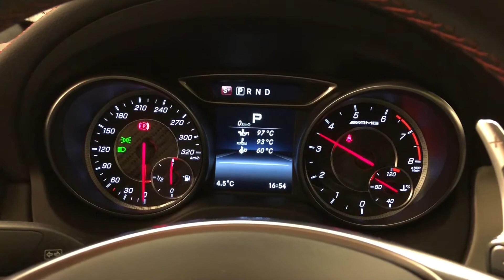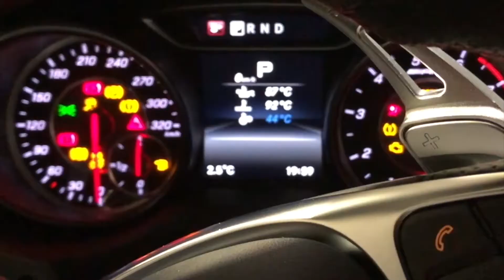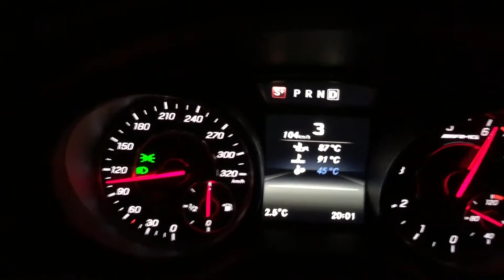Mercedes-Benz AMG CLA45 evening spin.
Taking out my current daily driver for a quick evening spin.